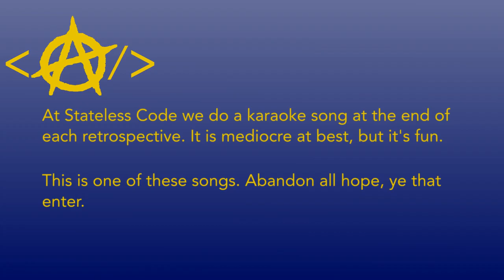Mediocre Karaoke - He Is by Ghost (feat. Ugly Copia Plushie)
Song: He Is
Artist: Ghost
Album: Meliora
Writer: A Ghoul Writer (Tobias Forge), Indio Marcato (Martin Persner), and Klas Frans Åhlund
Year: 2015

Papa Emeritus III face painting done by @j.morp_art

At the end of our retrospectives and other special episodes, we like to close things out by singing a song. I was making the most of having my face painted, doing a Meliora era karaoke party. When I got to He Is, the idea struck me that I should sing it to the Ugly Copia Plushie. In spite of the singing, the visual of this song are really fun.

Be warned: I'm a professional programmer rather than a singer for a reason. Michael Duchemin and Stateless Code disclaim any and all liability for psychological trauma you may experience as a result of listening to me sing this song.

Chapters:
00:00:10 Mediocre Karaoke Introduction
00:00:40 Pre-song banter
00:01:17 He Is performance
00:05:24 Post-song banter

He Is was written by A Ghoul Writer (Tobias Forge), Indio Marcato (Martin Persner), and Klas Frans Åhlund, and performed by Ghost on their 2015 album Meliora. Copyright currently held by Loma Vista.

Copyright is stupid. Check out the Center for the Study of Innovative Freedom for more info.

Except for the note above, this video is CC0 - No rights reserved. (YouTube doesn't allow this option when publishing.) All code is released under the UNLICENSE. Stateless Code denies the concept of "intellectual property". Copying is not stealing.